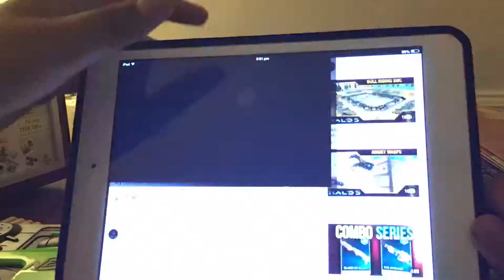Watching one of my favorite youtubers of all time! | Timelapse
Watching one of my favorite youtubers of all time! Can you guess who it is?